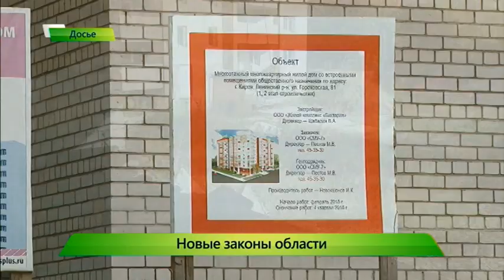ОЗС: бюджет и дольщики. 26.10.2017. ИК "Город"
Как помогут обманутым дольщикам и куда пойдут неизрасходованные бюджетные деньги? Депутаты заксобрания приняли ряд новых законов и профицитный бюджет области